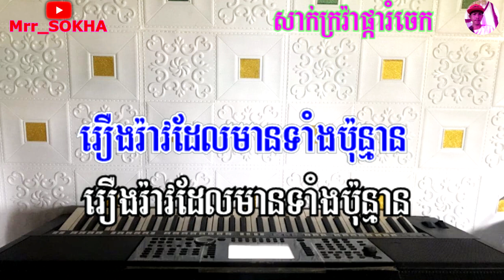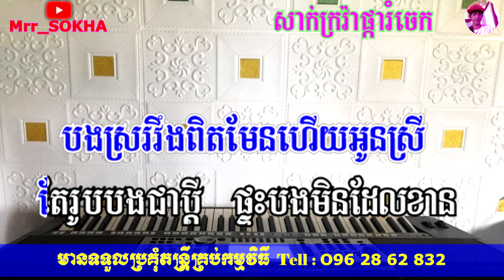សាក់ក្រវ៉ាផ្ការំចេក ភ្លេង​សុទ្ធមានស្រីស្រាប់ | Sak kavaPka RomChach | Karaoke 🎤| Cover By PSR-S950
សាក់ក្រវ៉ាផ្ការំចេក_មានស្រីស្រាប់ភ្លេងសុទ្ធ | Sak kava Pka Rom Chach | Karaoke | Cover By PSR-S950
បទ:សាក់ក្រវ៉ាផ្ការំចេក​  មានស្រីស្រាប់ភ្លេងសុទ្ធ
ភ្លេង​ខារ៉ាអូខេ​ដោយ​ : Mrr Sokha
🎹 សម្រួល​ភ្លេង​ដោយ​ : សុខាដៃ​ អក
សូម​អរគុណ​សម្រាប់​ការ​ទស្សនា​កម្សាន្ត​ហើយ​កំភ្លេច​
ជួយចុច​Subscribes_Comment_Like_នឹង​_Share_
វីដេអូ​នេះ​ផង​ដេីម្បីចែកជួនបងប្អូនទាំងអស់គ្នាអោយ
បានស្គាល់​ សូម​អរគុណ​៕
 Thanks for visiting and don't forget to cli
Subscribes_Comment_Like_ and _Share_ this
video to share with everyone Thank you.
សូម​អភ័យទោស​រាល់​កំហុស​ខុស​ឆ្គង​បេីញុម​បាទ​លេង​
ទៅ​មានខុសឆ្គងត្រង់ចំណុចណានោះសូមComments
នៅខាងក្រោមVideo ខ្ញុំ​បាទ​នឹងកែសម្រួលVideo
ឡេីងវិញព្រោះភ្លេងនេះខ្ញុំបាទMrr Sokha​​ ហើយភ្លេង
ទាំងនេះខ្ញុំបាទលេងតាមលំនាំបទពីដើមយកជា
ភ្លេងអកកាដងវិញសូម​អភ័យទោស​នឹង​សូមអរគុណ៕
អាច​ទំនាក់ទំនង​បានតាម មានទទួលប្រគុំតន្រ្តីគ្រាប់កាំវិធីផងដែរ.
ចម្រៀងខារ៉ាអូខេ,3] ចម្រៀងខារ៉ាអូខេភ្លេងសុទ្ធ
ចម្រៀងខារ៉ាអូខេឆ្លងឆ្លើយភ្លេងសុទ្ធ ចម្រៀងខារ៉ាអូខេថ្មីៗ
ចម្រៀងខារ៉ាអូខេភ្លេងសុទ្ធឆ្លងឆ្លើយ ចម្រៀងខារ៉ាអូខេខ្មែរ
ចម្រៀងខារ៉ាអូខេស្រីភ្លេងសុទ្ធ ចម្រៀងខារ៉ាអូខេប្រុសភ្លេងសុទ្ធ
ចម្រៀងខារ៉ាអូខេមានស្រីស្រាប់ ចម្រៀងខារ៉ាអូខេភ្លេងសុទ្ធថ្មីៗ
ចម្រៀងខារ៉ាអូខេអកកាដង់ ចម្រៀងរាំវង់ ខារ៉ាអូខេ ពិរោះៗ
ខារ៉ាអូខេKaraokeមានស្រីឆ្លងឆ្លើយ ខារ៉ាំអូខេ karaoke
ខារ៉ាអូខេឆ្លងឆ្លើយ សំរាប់ច្រៀងខារ៉ាអូខេ
Tell : 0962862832.​ ឬក៏​តាមFacebook ឈ្លោះ​  សុខា​ ភ្លេងសុទ្ធ